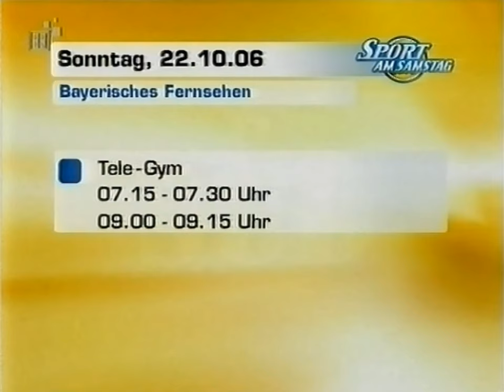BR Tele-Ski und Tele-Gym History 2006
die Sendung Tele-Gym ging ehemals aus den Sendungen Tele-Ski, bzw. Skigymnastik hervor, erstmals ausgestrahlt 1967 mit Manfred Vorderwülbecke. Spätere Mitwirkende waren u.a. Rosi Mittermaier, Toni Sailer, Franz Klammer und Irene Epple.